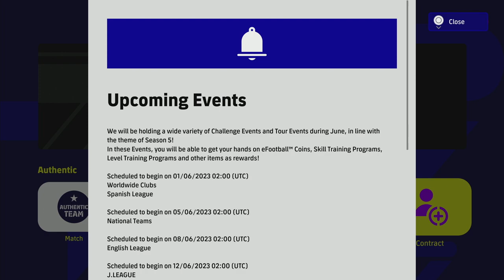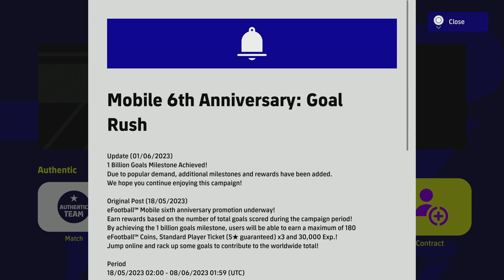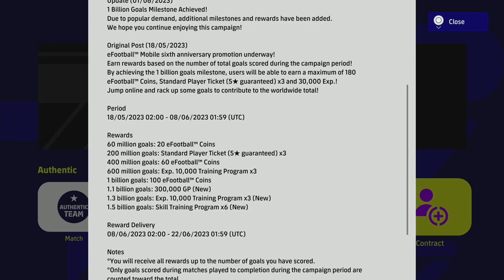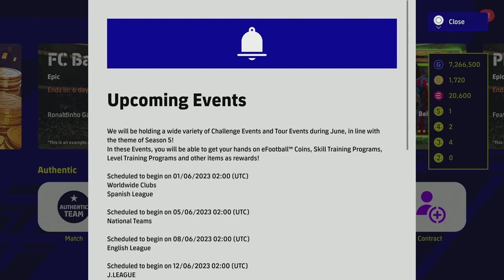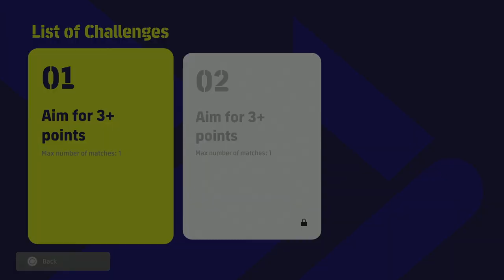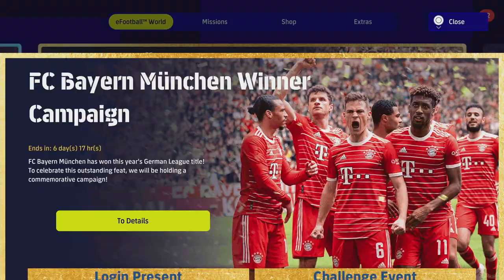eFootball 2023 | WEEKLY UPDATE - ALL YOU NEED TO KNOW